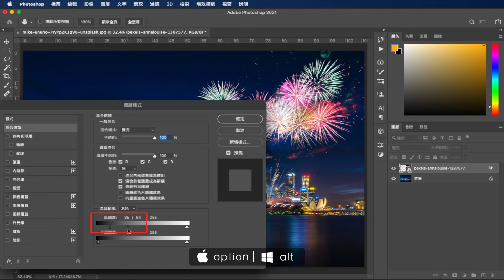【一分鐘學修圖】如何快速合成煙火 How to add Fireworks in Photoshop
新的系列來了
大家都很忙沒空看十分鐘的影片
所以用一分鐘教大家快速合成煙火！